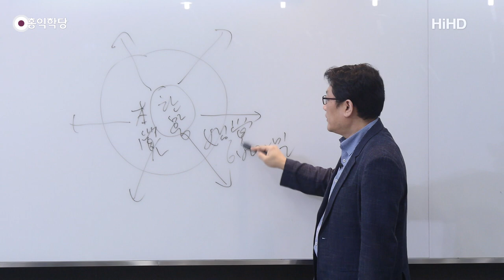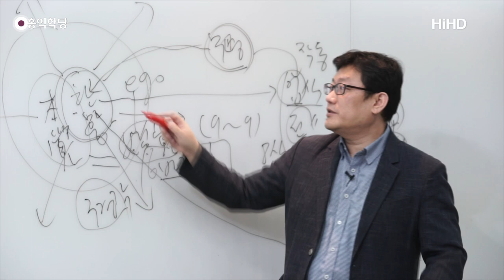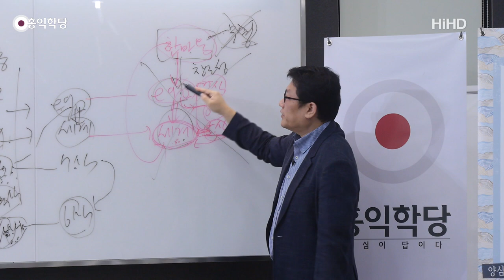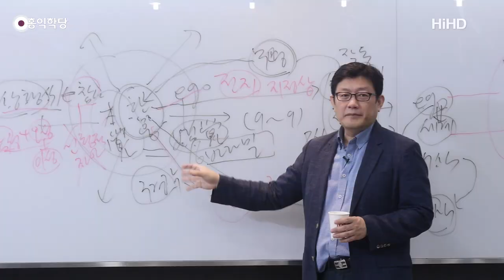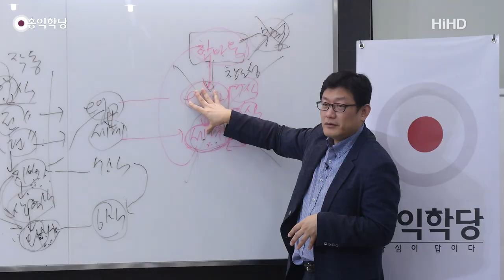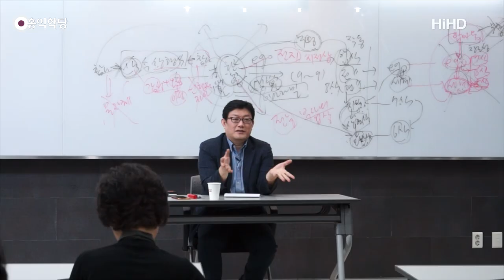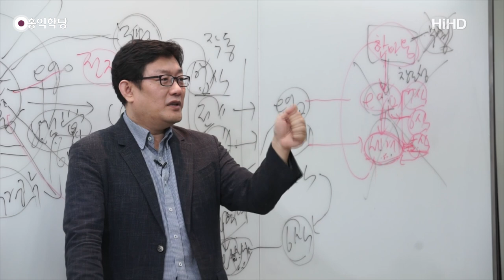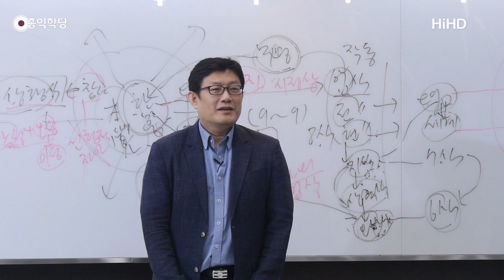[홍익학당] 윤홍식의 '대승기신론' 강의 34강